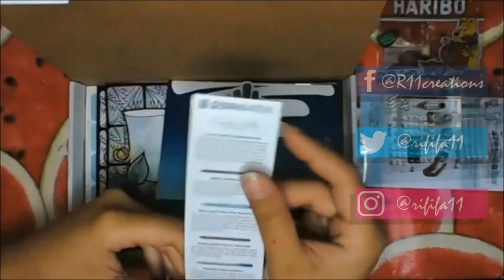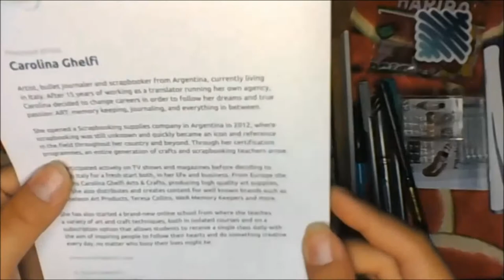[Speed Art] ScrawlrBox unboxing : Juillet 2018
Nouvelle ScrawlerBox, celle de juillet. Le thème était le BU(let)JO(rnal), un truc qui m'interesse pas forcément mais je me suis mis au planer, je préfère tout est déjà imprimé ! Ce n'est pas forcément la meilleure box mais c'était marrant de faire de la caligrahie :)

♡MUSIQUES UTILISE DANS CETTE VIDÉO:♡

► The Schooner The Better - Spazz Cardigan
► Skip Rox - Spazz Cardigan
► Marlboro Lite - Spazz Cardigan
► Rinse Repeat - Spazz Cardigan

♡MATÉRIEL UTILISE DANS CETTE VIDÉO:♡

► ScrawlrBox de juin :
 ► 5 Cameleon Color Tone Pencils
 ► Zig Writer for Vellum
 ► Zig 2 Way Glue Fine Tip
 ► Faber-Castel Perfection Eraser Pencil 5057
 ► Carolina Ghelfi Pencil Paper Pack (10 feuilles)
► Critérium BIC Matic 0.7mm HB
► Gomme STAEDTLER Mars Plastic
► Taille crayon STAEDTLER 2 troues 512001
► Mon Sketch Book

► Je filme mes vidéos avec la webcam LIVE! CAM de Creative
► J’enregistre ma voix avec le micro casque KLIM Impact - USB
► Je monte mes vidéo avec Pinnacle Studio 19 et Movie Maker